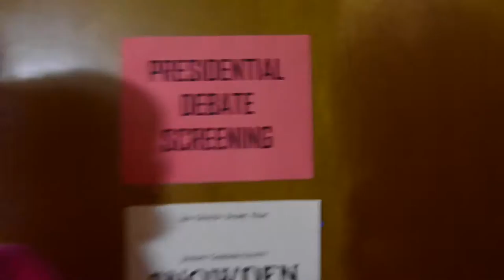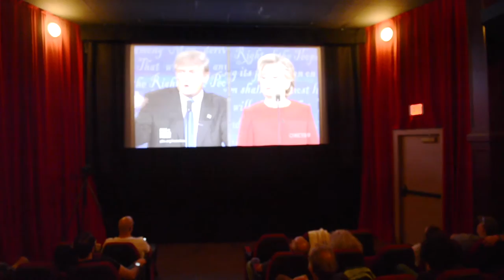Dems have fun with Hillary & Donald at The Grand Cinema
The crowd applauded Hillary Clinton, but more often laughed at Donald Trump's statements while watching the presidential debate at The Grand Cinema.